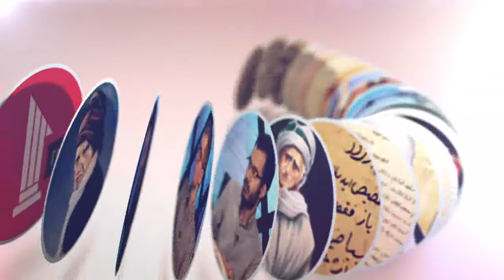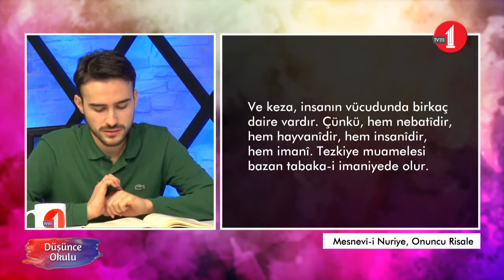Düşünce Okulu (69. Bölüm/İnsan Kendisini Nasıl Unutur?)